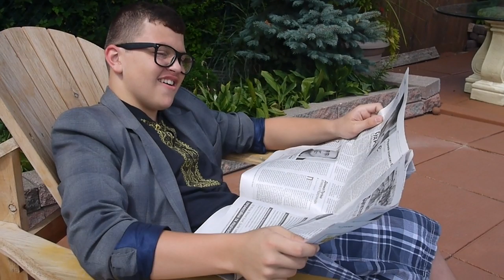Роман Бутенко - Сама сама